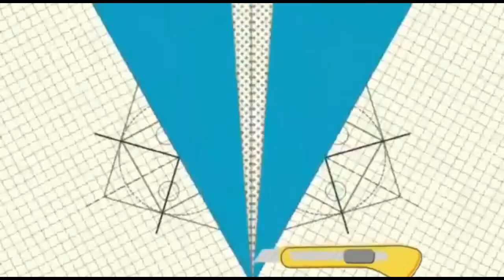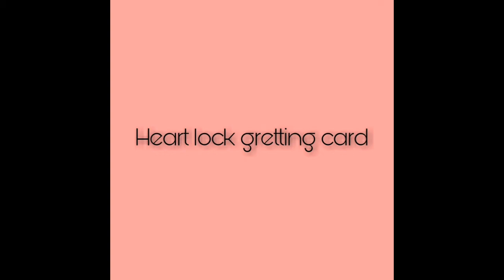How to make 6 different cards for scrapbook |6 different card ideas | scrapbook tutorial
In this video I'm gonna show how you can make scrapbook cards.
1. Circle envelope card
 Red paper 20×20
scissor, glue, pattern paper, pencil, eraser.
2. Pop up slider card
White paper 9×12
Red paper 7×10
3. Double slider card
White paper 11×12
Plastic 20×5
Red paper 9×10
4. Diamond shaped envelope card
Pink paper 30×20
Glue, pattern paper
5. Heart lock gretting card
White paper 9×9
Red paper 27×9
6. Waterfall card
Purple paper 9×7
White paper30×9